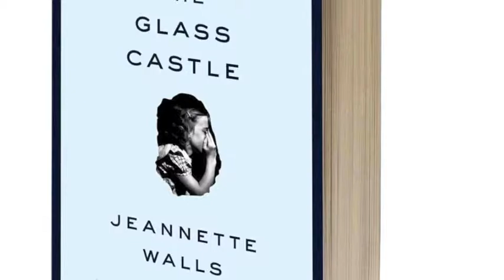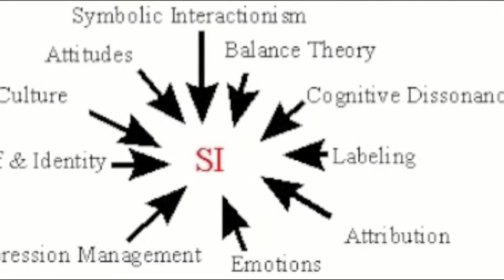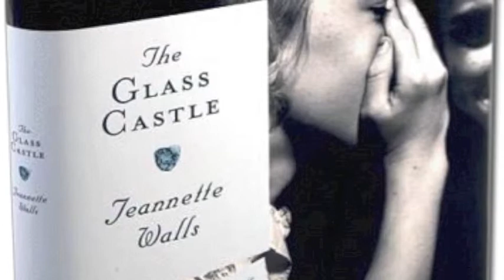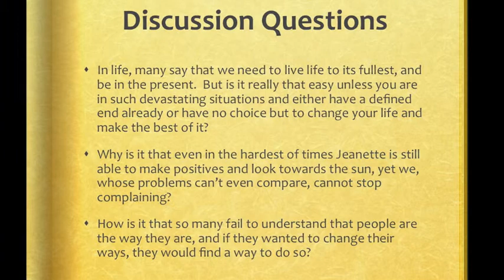The Glass Castle by Jeannette Walls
Final Book Project for Sociology 2013